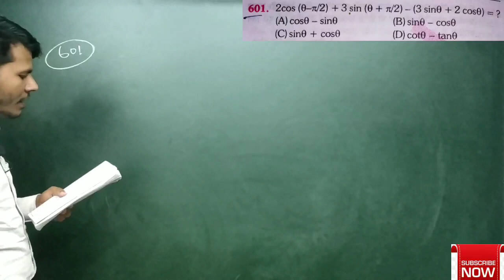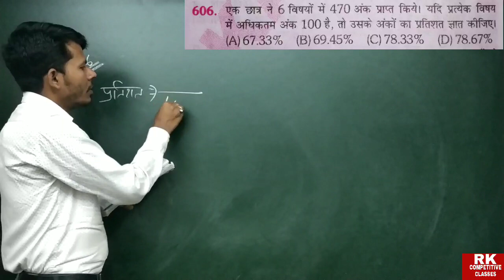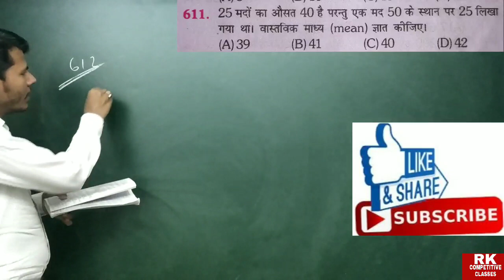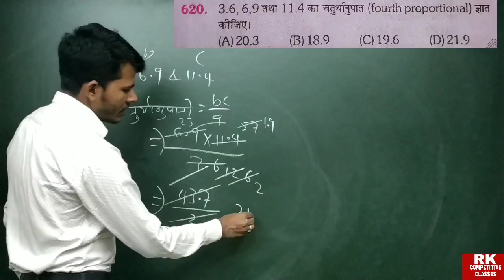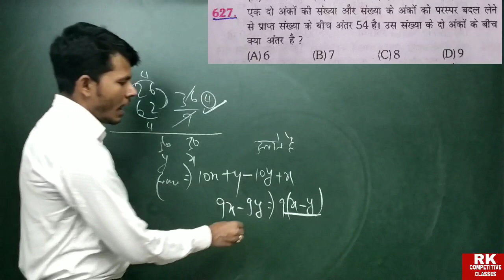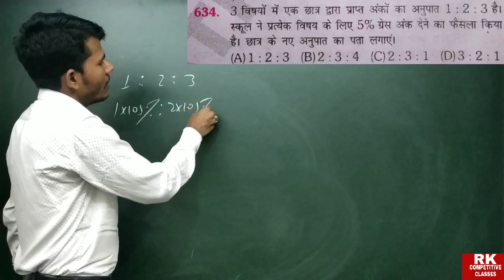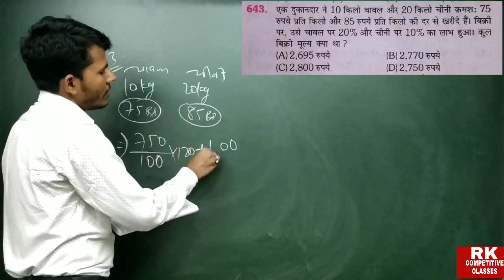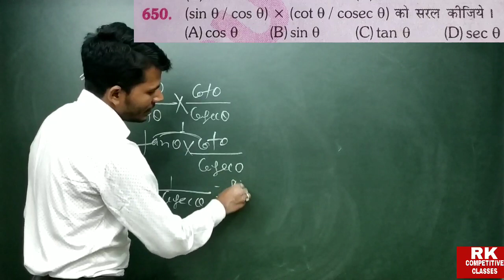Platform 3200+ maths Part-13, For Railway NTPC &Group-D, Hot trick by RK Sir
हमारे चैनल पर SSC, Railway, Bank, Defense,&other exam के लिए Maths की Best  तैयारी करें बिल्कुल निशुल्क।